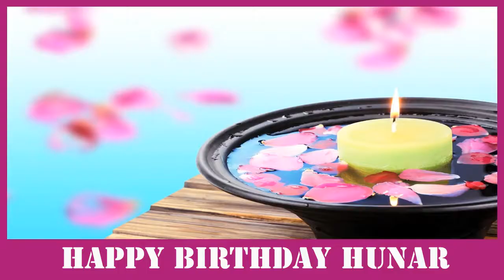Hunar SPA - Happy Birthday